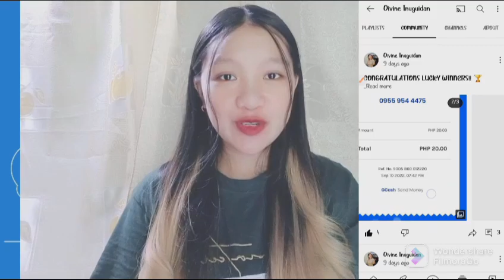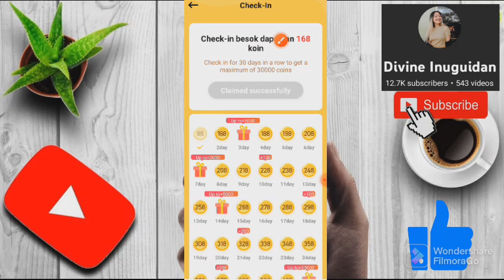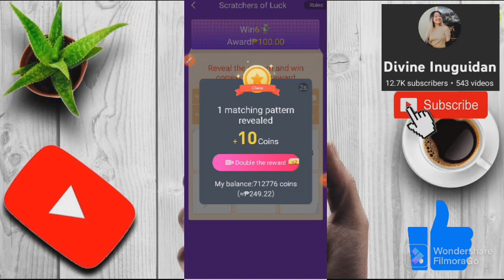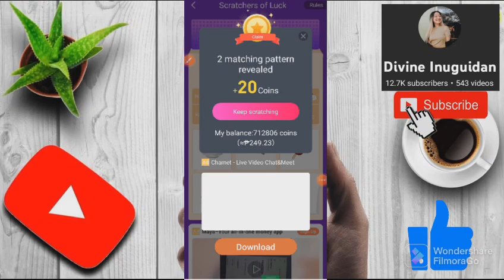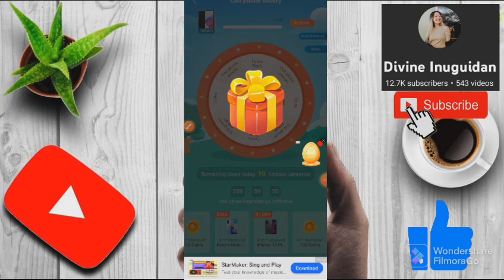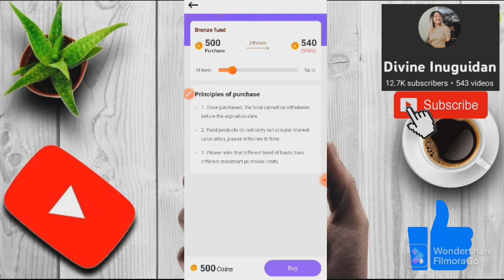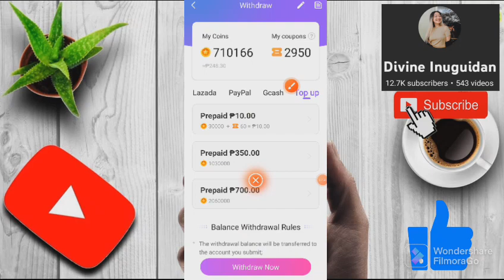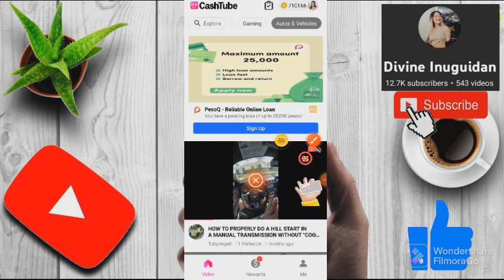NO PUHUNAN: EARN FREE ₱2,500 DIRECT SA GCASH WITHDRAW AGAD AFTER INSTALL! LEGIT EARNING APP 2022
TOP 10 LEGIT PAYING APPS SA GCASH (WALANG PUHUNAN)